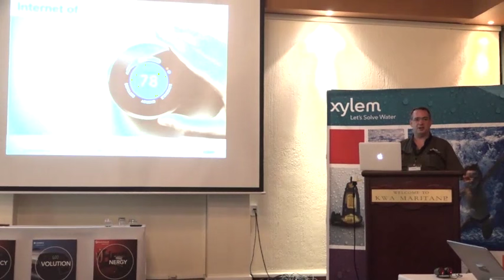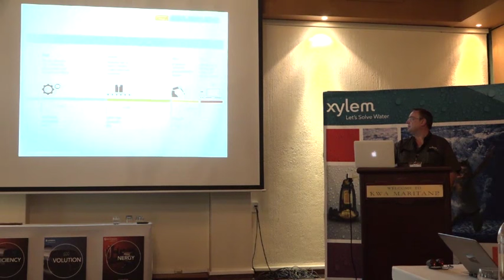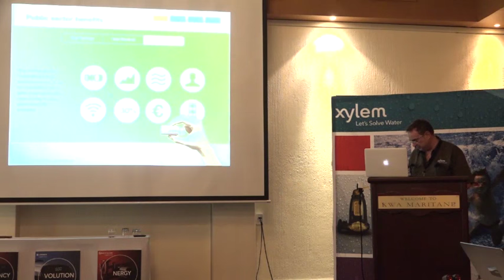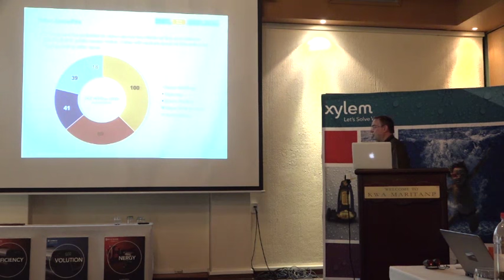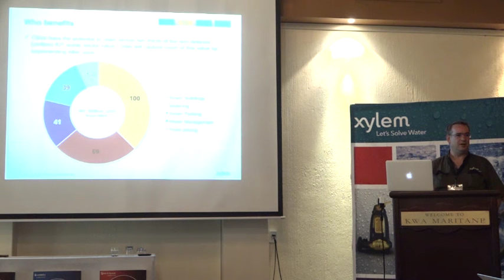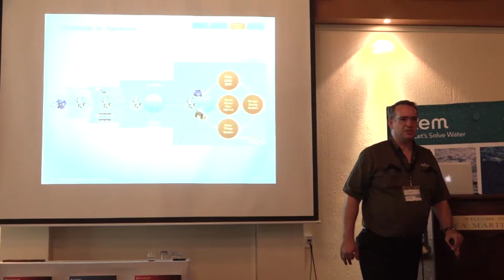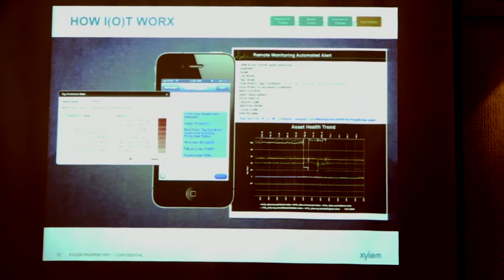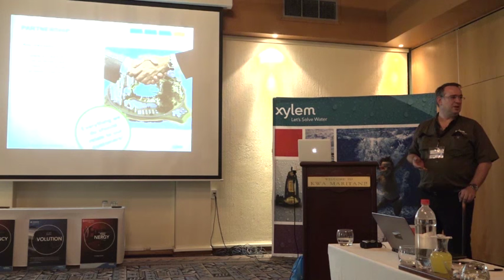"The Internet of pumps", by Mike Otten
"Internet of pumps technology" connects pump equipment to monitoring dashboards so that managers and operators can evaluate the performance of that equipment in real-time. Diagnostic data flows wirelessly to a technician who may show up at a work site with a replacement part before an operator has even noticed a problem.